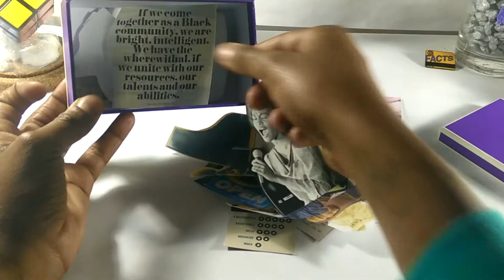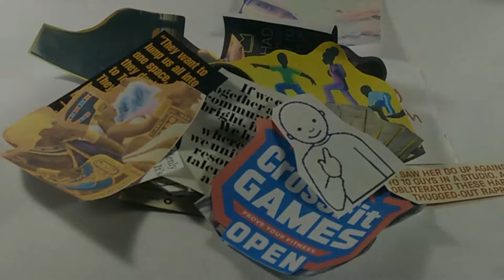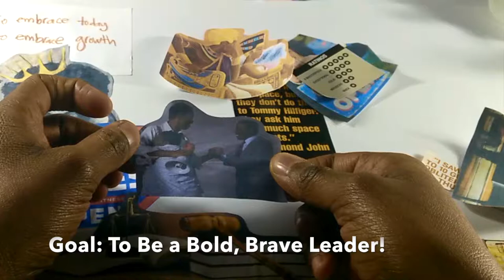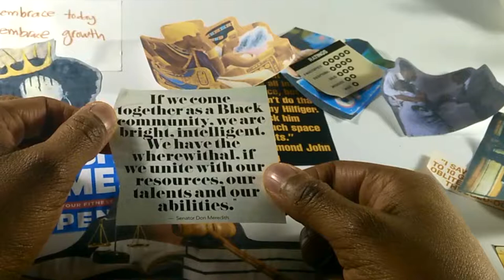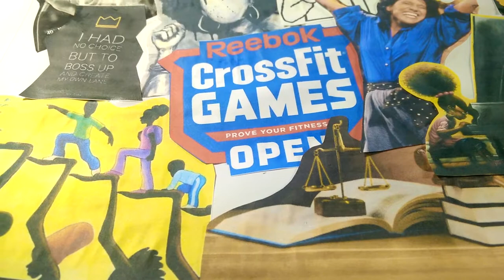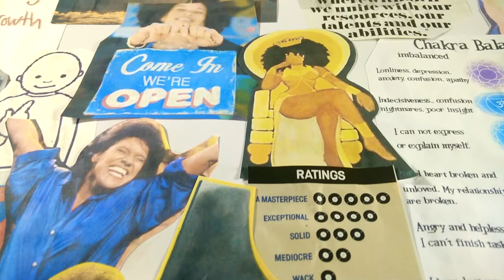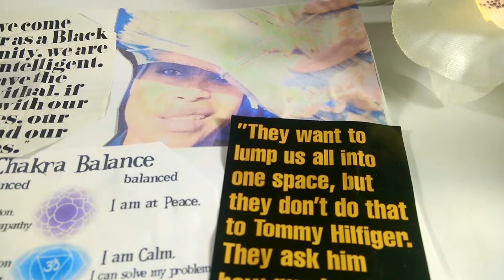"Deeper Visions" - My Vision Board (2018)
"Deeper Vision"

I will be honest in saying that for YEARS, I have seen these things, and thought they were big corny... perhaps it was the way it always looked like folks would just cut up random images, and then throw them on a giant bristol board... But I have since seen how they have worked for those around me, and as a visual learner I wondered - What the Hey?! ...

Not a bristol board, but a nice 11x17 poster board, with a neat little frame. No, it doesn't have to look like this... it could be much bigger, or or even smaller, too... and you arrange your pictures any way that you like!

So, here it is... I have taken the images, goals and dreams from within me, and laid them out in front of me... In 2016, I had an awesome year... I made many BIG things happen that I had either only dreamed of, or that I never imagined at all... This year, the bar is higher, and I want to accomplish equally as great + much greater things...